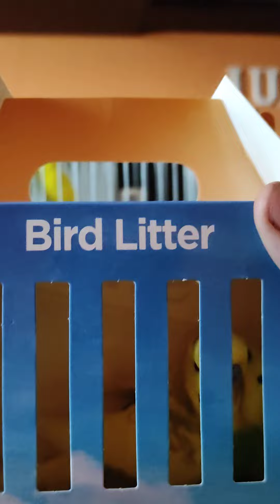el nuevo periquito llega al canal!!!!!!